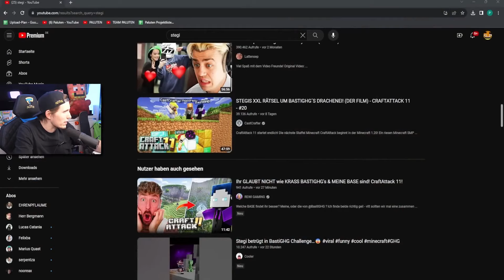Die lustigsten FAILS von Paluten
►Dieser Kanal ist kein offizieller Best of Kanal von Paluten